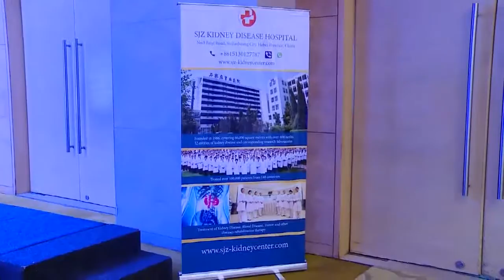shijiazhuang kidney disease hospital in the Apollo hospitals in hand to create health body